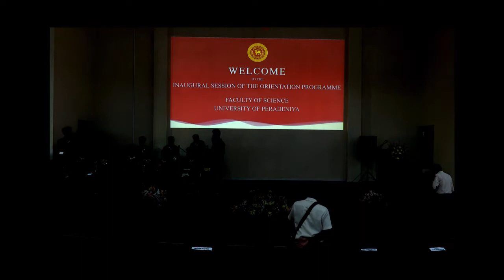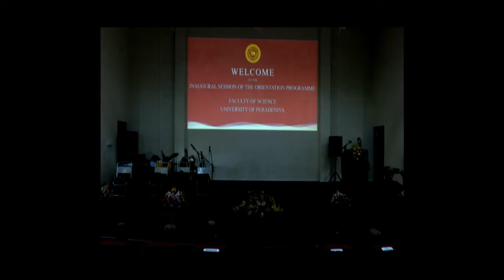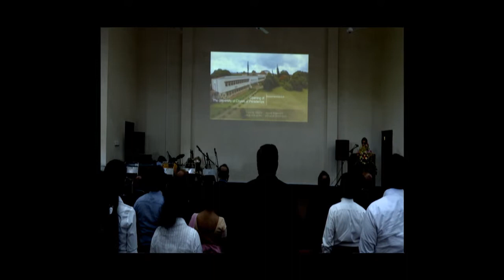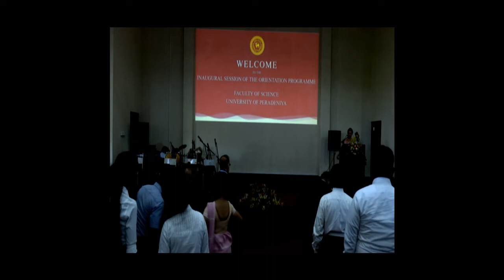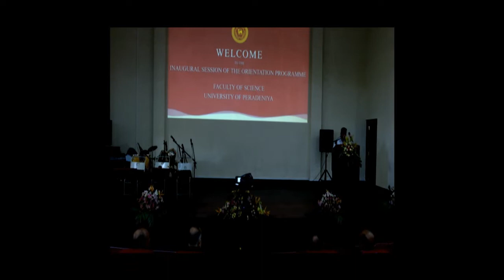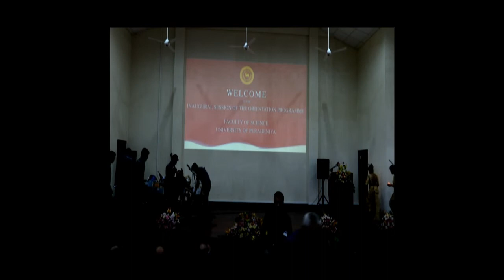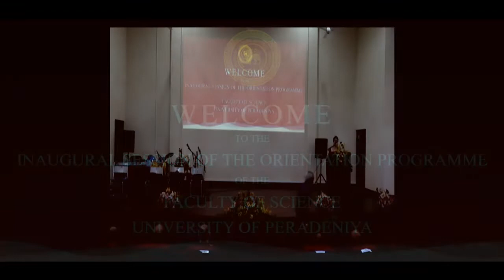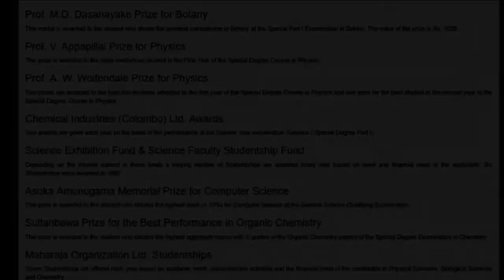New Entrants Welcome Ceremony 2019 Faculty of Science- University of Peradeniya